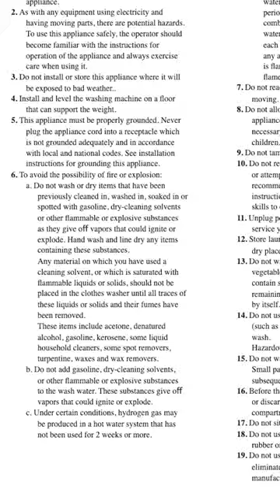Does Vodka Get Rid of Smells in Clothes?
to access our comprehensive ratings for items you use every day. CR is a mission-driven, independent, nonprofit organization.